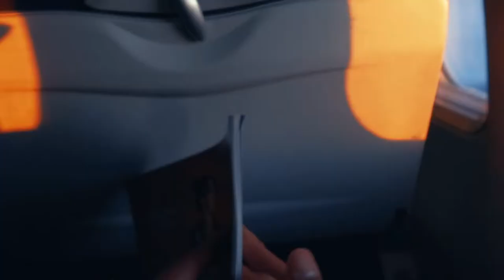FLYING HOME TO CLARKSVILLE WITH CORONAVIRUS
Such a sad time were all going through, for some its tougher than others. Some are sick and fighting to get through, some are saying bye to friends and flying home. Saying by to all the effort you put in during the season is gone. I basically had to leave Colorado and fly home to Tennessee during the coronavirus mess!

My Vlog Camera
My Drone
My Vlog Tripod
My Big Tripod

The Music I use in All my videos - AMAZING for YouTubers!